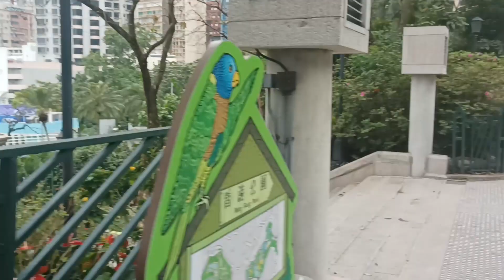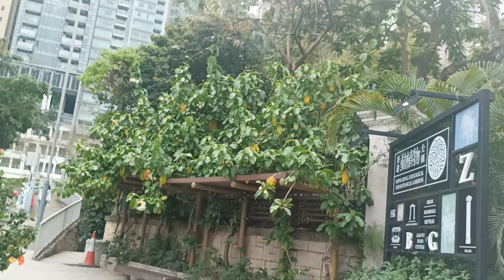Zoological and Botanical Garden Hongkong..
Central Hongkong